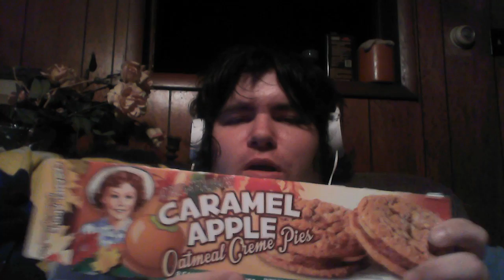Little Debbie Caramel Apple Oatmeal Creme Pies Review!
I couldn't pass this autumn product up from Dollar General when I saw it.  Please enjoy, friends!